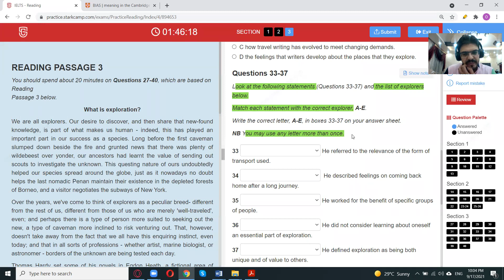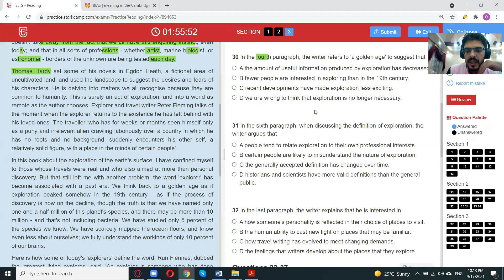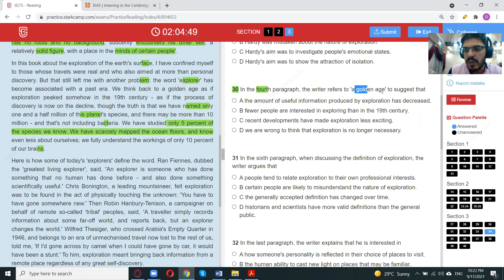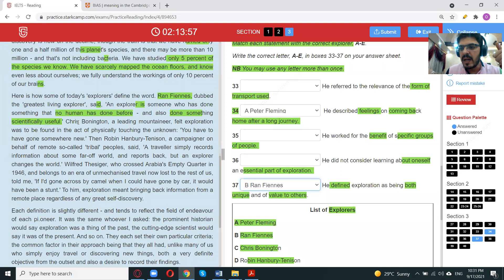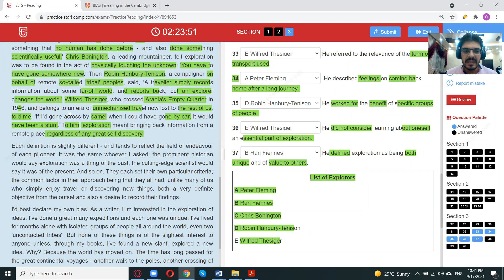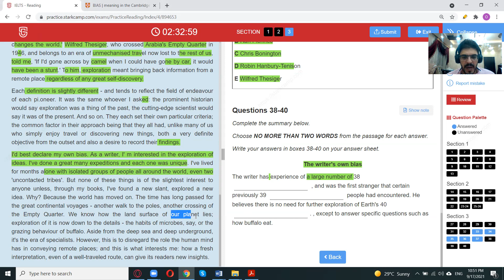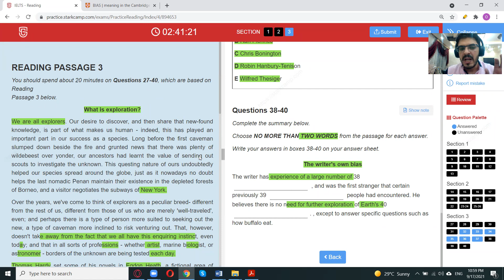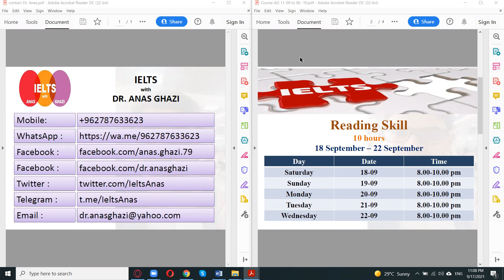Reading free session match each statement with the correct letter 17 09 2021